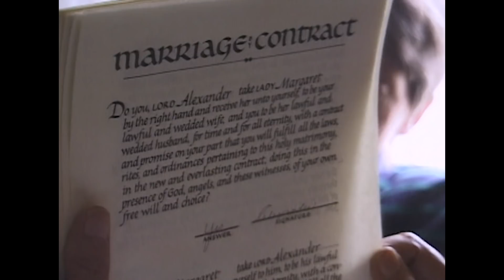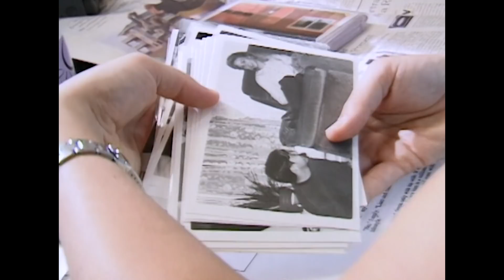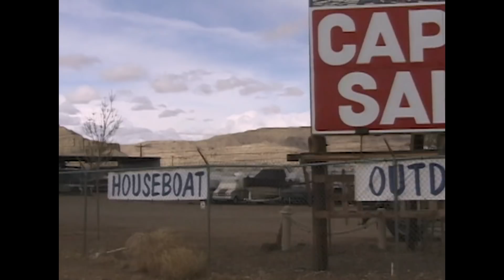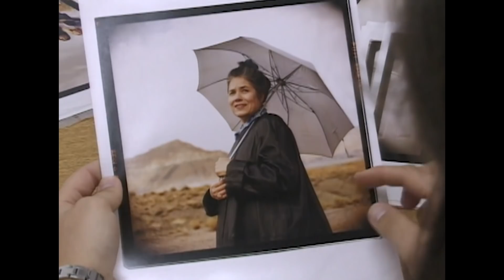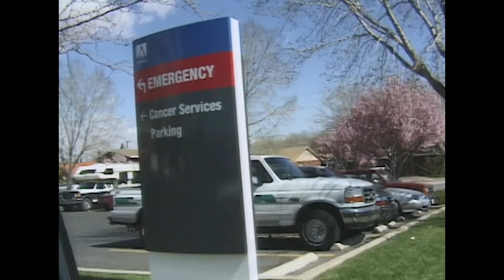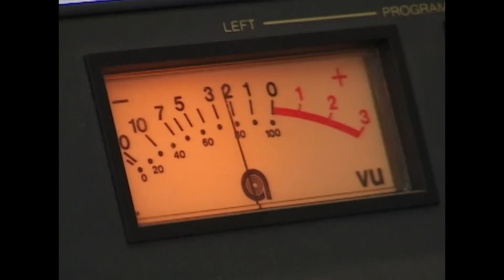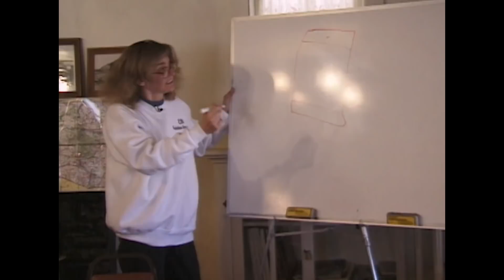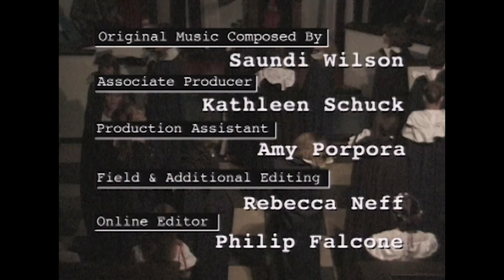I Witness: One Husband, Many Wives & 19 Children | Polygamy Documentary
Meet the Josephs, one big happy family. Like most families, they juggle the everyday issues of work, child care, making ends meet, and finding time to sit down to dinner together. They are your stereotypical family unit with one major exception — one husband, many wives!

In the first episode, we meet the Josephs, a family of polygamists with one husband for many wives, as they live together on their compound with 19 children.

from I Witness - Polygamy S1E1